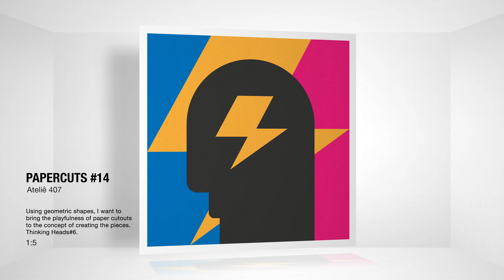ATELIE407 PAPERCUTS 14